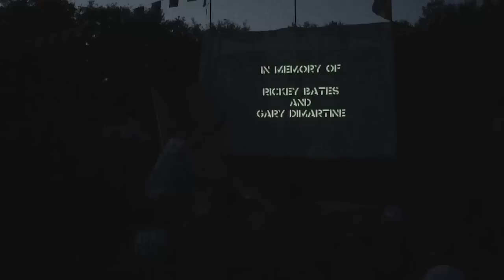Florideah Swamp Fest 2017 - In The Cut: DIG BMX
If you weren’t fortunate enough to attend one of the Ghetto Street comps in the early 2000’s, the 2017 Florideah Swamp Fest is basically this decade’s version, with some Florida flavor. Here’s a glimpse into the non-stop antics that went down all weekend long. The Swamp Fest proceeds also went to Scotty Cranmer’s recovery. Good times, good cause- winning combo. Shout-out to Trey Jones, Jeff Hunnicut, Ryan Herbach, Dave McDermott and the whole crew for putting on an awesome event.

Filmed and edited by Rob Dolecki.